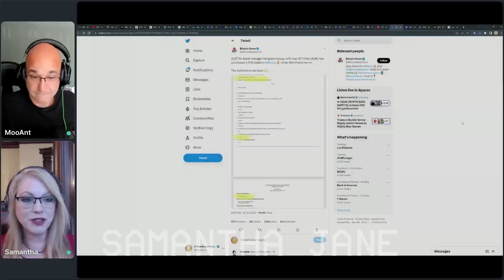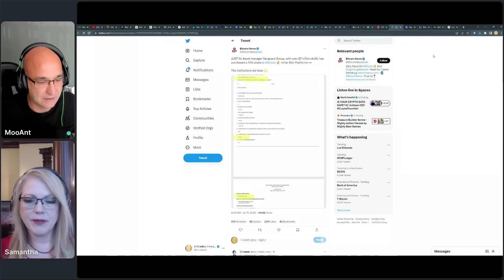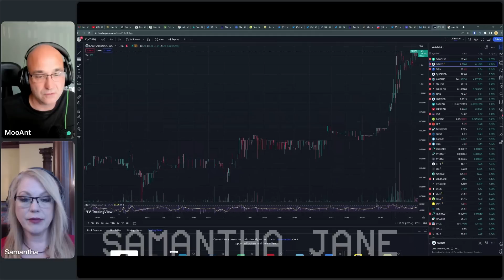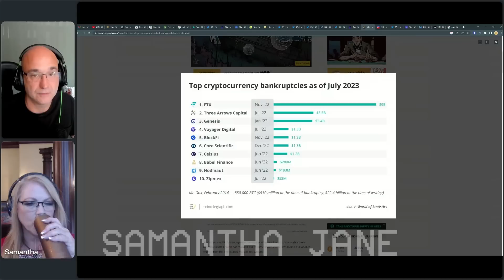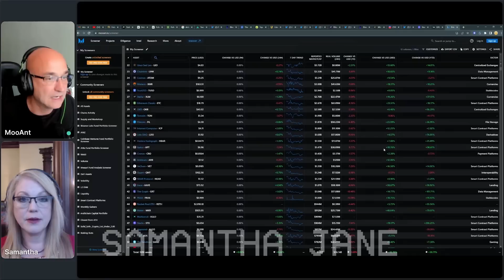July 11th, 2023 Weekly Crypto Review with MooAnt and Samantha Jane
Enjoy this thirty-minute sampler of our Weekly Crypto Review. This is taped weekly over on Crowdcast. Like this and want to see more of Samantha Jane? to attend the Weekly Crypto Review live to see the entire two-hour live stream!

It's only on this channel you can watch the replay in its original unedited version. There are also a number of other shows that are taped with live attendees who can post questions for Sam, ahead of time. Don't want to miss a thing? Sign up for her website and quarterly newsletter.

Want to spend more time taking a deeper dive into cryptos?